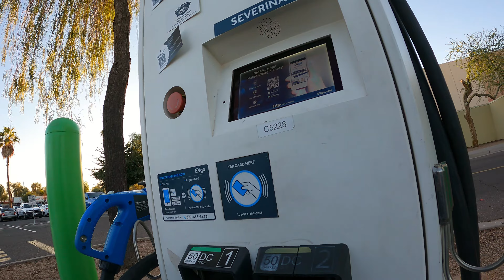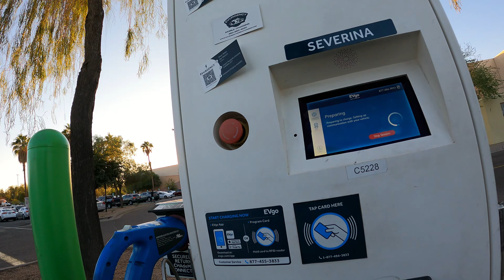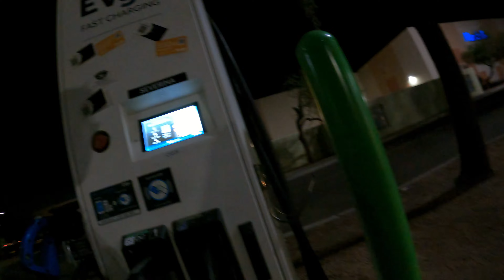EVgo Fast Charger, $25.94, 33.9 kWh, 1 hour, Unable to Charge, Arizona Mills Mall, Tempe, Arizona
Electric Vehicle Charging Station stopped after 1 hour, Unable to Charge, $0.764 per kWh,
Arizona Mills Mall, 5000 S Arizona Mills Cir, Tempe, AZ, 85282,
EVgo Fast Charger, $25.94, 33.9 kWh, 1 hour, Unable to Charge, Arizona Mills Mall, Tempe, Arizona, 11 November, 2023,

Dear customer,

Thank you for using the charging station at Arizona Mills - 5000 S Arizona Mills Cir, Tempe, AZ. Your charge session has ended. The total duration of this session was 01:00:05 and the energy charged was 33.938 kWh. Your total cost for the session was $25.94.